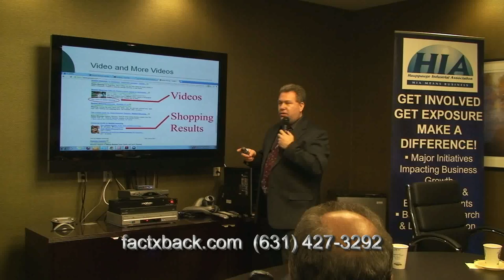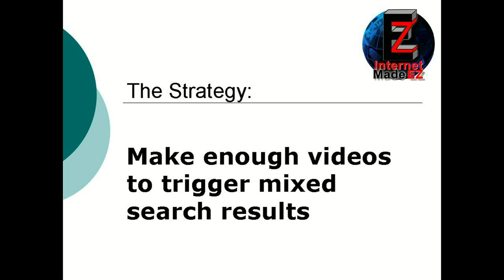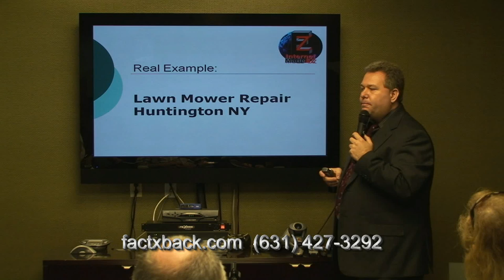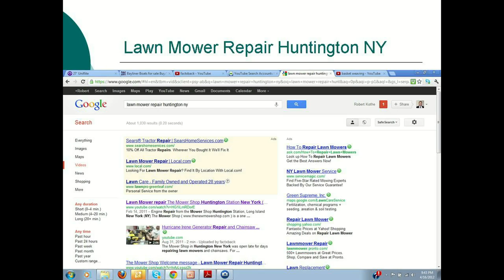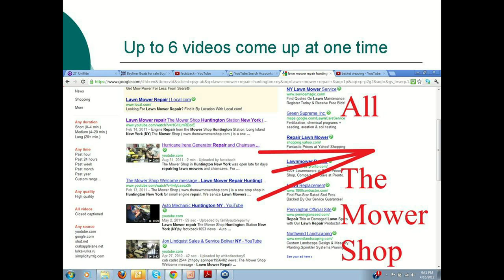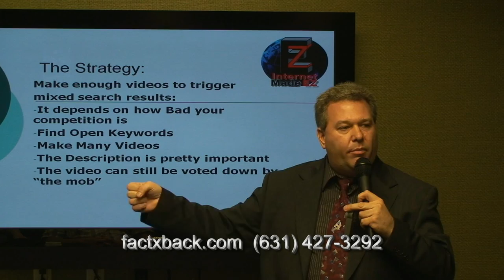Part 4 -- Using Video to get found on Google using YouTube.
This segment is part of a 22 minute marketing program presented by the HIA-LI and featuring Robert Kothe, Owner of Factxback.com

This is the most important video of the 22 minute program. This video features a powerful video production strategy that can be used to get top placement on Google.

Factxback.com provides websites and video production on Long Island New York (NY) Factxback has a website solution where customers can maintain their own website without overpaying a traditional website developer.

Factxback.com also provides very reasonable and professional video production.